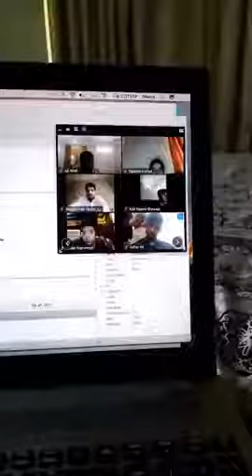Funny - Boy Getting Hair Cut During Online Class